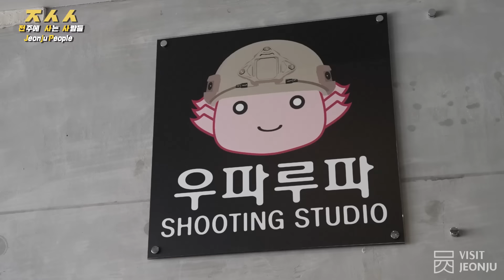[Visiting Korea Jeonju] Lovers Trip to Korea Jeonju Episode 4. Uparupa Shooting Cafe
A point system for drinks with your lover?

The ideal location for creating memories!

Let us show you!

* This video was created as a parody of 'People living in Osaka'.

[전주에 사는 사람들] 연인 편 Ep.4 우파루파 사격카페

연인과 함께 음료 걸고 점수 내기 한판?

추억 쌓기에 최적화된 장소!

우리가 알려드릴게요!

* 본 영상은 '오사카에 사는 사람들' 콘텐츠를 패러디하여 제작되었습니다.